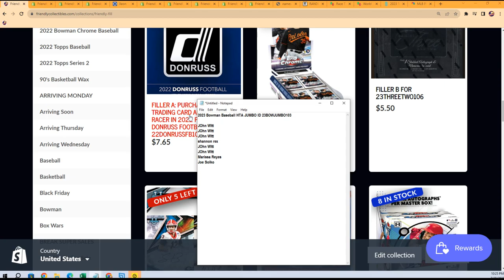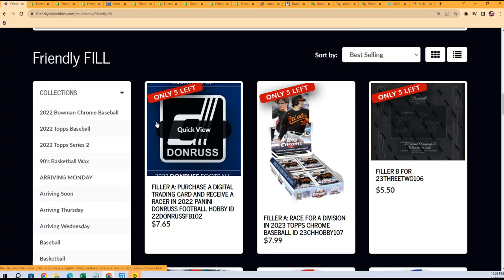2023 Bowman Baseball HTA JUMBO FILLER ID 23BOWJUMBO103